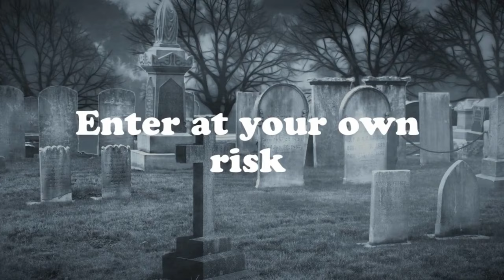Who wanted to communicate with us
This part 2 if hacienda hotel. Come join us on this adventure while we explore the hotel. Who do you think is still roaming these halls still well click the video and find out...

if you want a reading please reach out to kris at The prices not bad just ask him and he does amazing work so please reach out to him plus check his channel nothing on it yet but stay tune

Hi, my name is Rebecca. Thank you for stopping by! If you like nerdy things like gaming streams and unboxings, you're in the right place, but I can't stop there: I also do crazy challenges such as: spicy foods, painful face masks (torture for your entertainment lol)To add to the fun, I also upload the antics of my crazy animals.